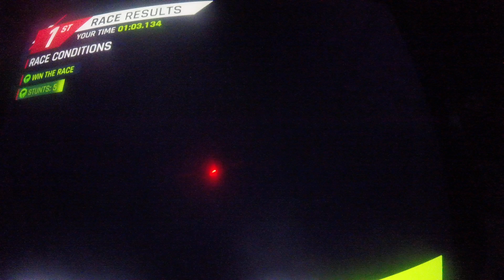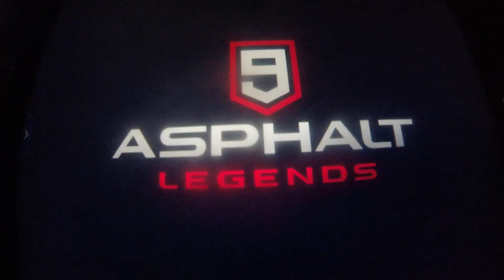Asphalt 9 Legends App Review - 237th race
Here's the 237th race of Asphalt 9 Legends. It's in Scotland, and it's a Classic race. The vehicle I selected in this race was the Lotus Evora Sport 410.